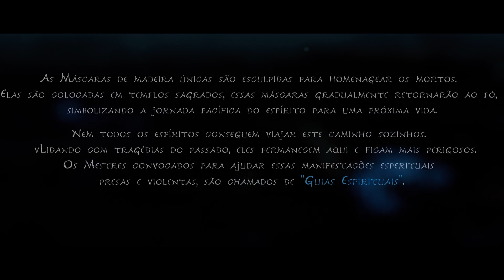A PRIMEIRA HORA - KENA: BRIDGE OF SPIRITS - VOXEL JOGA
OBS: Pessoal, desculpem pelo áudio meio abafado, foi alguma configuração do PS5, vamos dar atenção a esse probleminha no próximo :D

Fala galera! Este é o "Primeira hora"! Trazemos aqui para vocês a primeira hora dos games que jogamos ao vivo na nossa Twitch, para que vocês possam conhecer um pouco mais do jogo.

Nesse episódio jogamos Kena: Bridge of Spirits,  um jogo de ação e aventura desenvolvido e publicado pela Ember Lab. A história segue Kena, uma jovem guia espiritual que usa suas habilidades mágicas para ajudar pessoas falecidas a passar do mundo físico para o espiritual. O game foi lançado no dia 21 de setembro de 2021 para PlayStation 4, PlayStation 5 e PC.

CRÉDITOS
Apresentação: Ruan Segretti e Luciana Anselmo
Edição de vídeo e Arte da thumbnail: Ruan Segretti

#[Tipo: Primeira Hora]